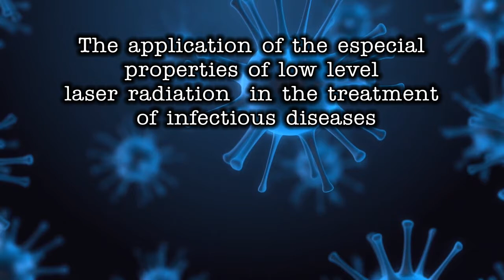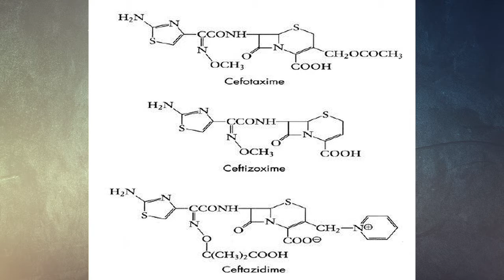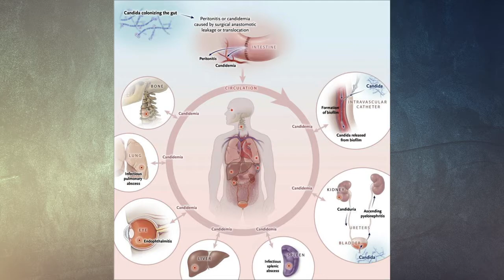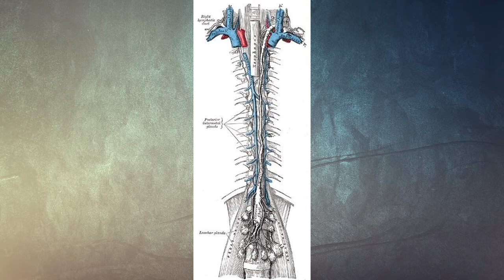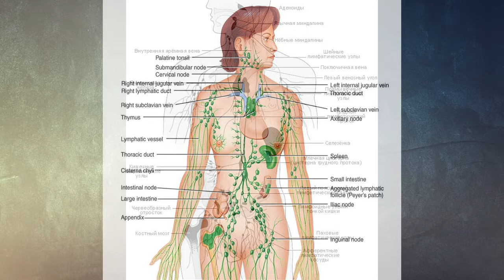КОВИД-19 результаты полученные методом "медикаментозного тестирования.Терапия инвазивного кандидоза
Данное видео посвящено полученным методом медикаментозного тестирования данным в диагностике КОВИД-19. Высказано предположение об участии лимфатической системы человека в диссеминации КОВИД-19 в различные внутренние органы человека Для исключения или подтверждения данного предположения предложено впервые провести исследования КОВИД-19 в лимфоцитах периферической крови больных.

Published online 2014 Sep 29. doi: 10.1016/S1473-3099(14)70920-X
PMCID: PMC7106357